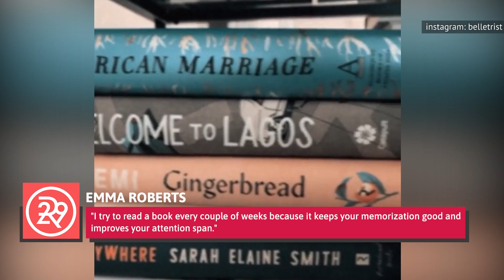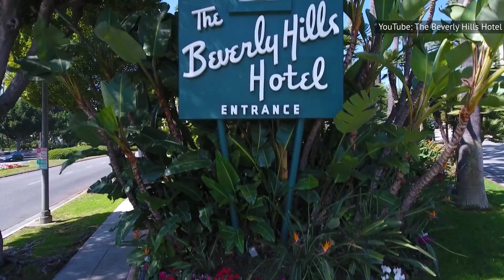Emma Roberts: The Untold Truth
Emma Roberts may be the niece of Hollywood superstar Julia Roberts and the daughter of actor Eric Roberts, but the actress has managed to forge a showbiz career of her own.

She started as a teen actress and gained recognition for her lead role as Addie Singer on the Nickelodeon television teen sitcom "Unfabulous." She then transitioned with ease to more mature roles in the crime comedy "We’re the Millers" and FX’s "American Horror Story."

But besides her Hollywood success what else is there to know about this up-and-coming star? This is the untold truth of Emma Roberts.

Roberts family values | 0:00
Real friends | 0:56
Her ink | 1:51
Rocky road | 2:43
Bonafide bookworm | 3:37
Fueling her day | 4:31
Goosebumps | 5:36
Landing AHS | 6:37
Hollywood love story | 7:41
Passion for fashion | 8:53
Banking that cash | 10:09